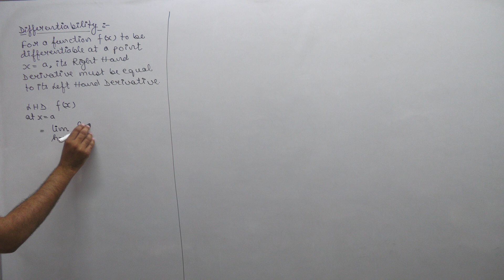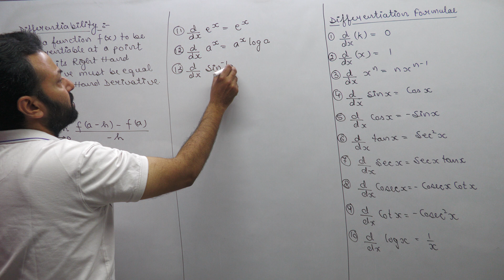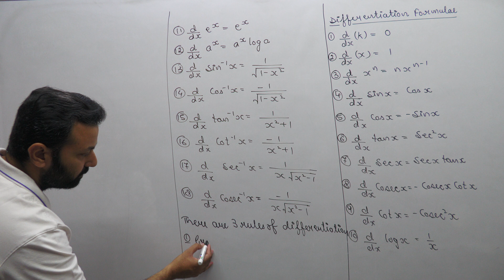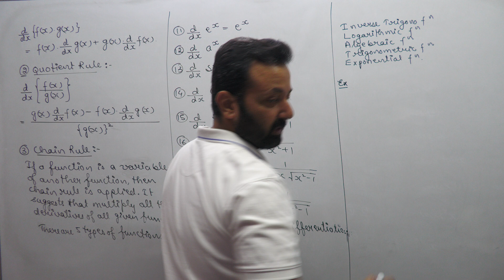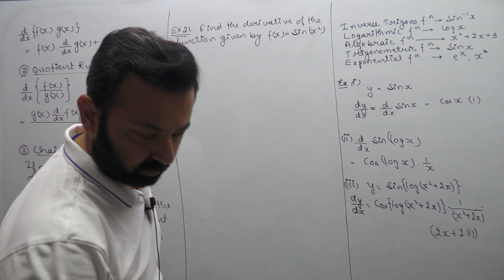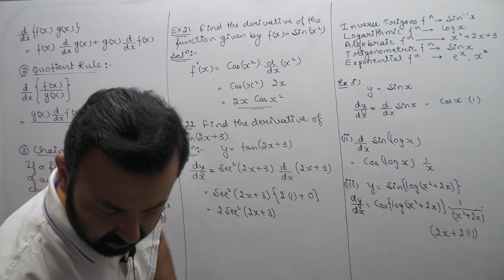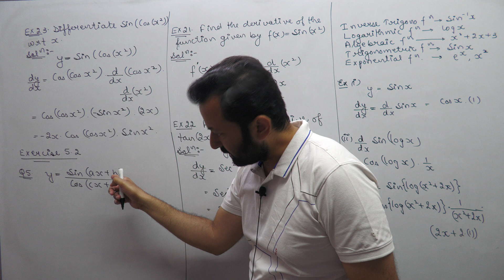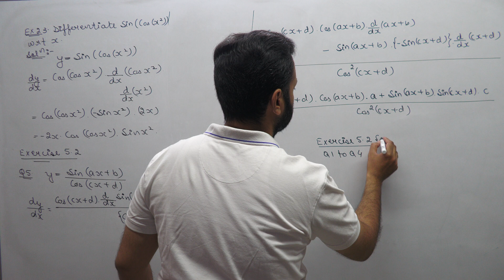Class XII Maths 1st June, 23 (Continuity and Differentiability)